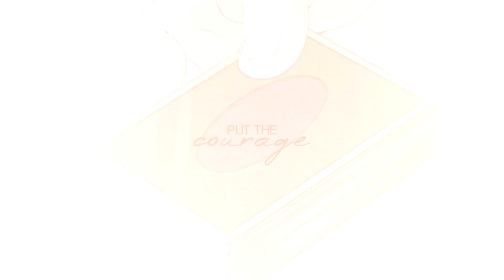safe | spiritshipping & datastormshipping [hlbd lena]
thestormfall — 06/08/2021
It being later makes her feel like she is "safe" for now..perfect
gigiw — 06/08/2021
you know. the song im plANNING
IS LITERALLY SAFE
DSBFKJHDSFKJHDSFSD
thestormfall — 06/08/2021
WAIT AS IN THE SONG TITLE IS 'SAFE'?!
HAHHAHA. SURPRISE DID YOU THINK YOU WERE DONE WITH GIFTS??? you indeed aRE NOT SAFE BC HERE I AM SPOILING YOU WITH SOME SPIRITSHIPPING!

okay honestly at first i wasn't gonna do this bc i was running out of time but i really wanted to edit more spiritshipping for you bc i had so much fun editing them for our collab and i've also wanted to edit this song with datastormshipping so ... this kinda just happened... hehe. also you mentioned this was one of your favs off the album so i was like ah. PERFECT. this also miiiight be slight payback already for my murder day but all in all, i just really wanted to spoil you with more spiritshipping bc honestly . they make me feel a lot of things . and i feel like at this point datastormshipping is just something we're gonna keep editing for each other JHFSDJKHSD here’s to us crying about our card anime gays